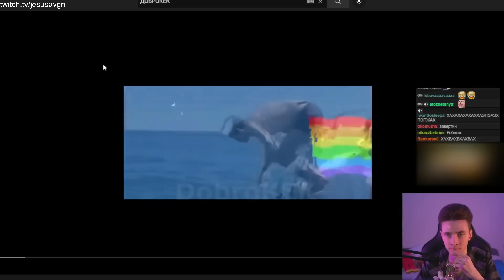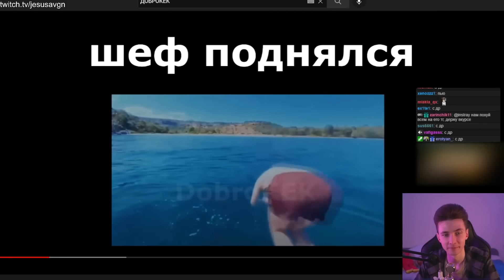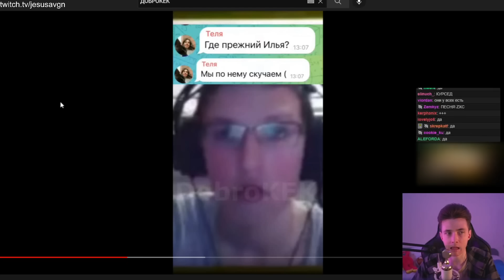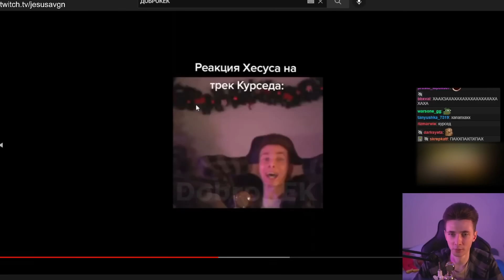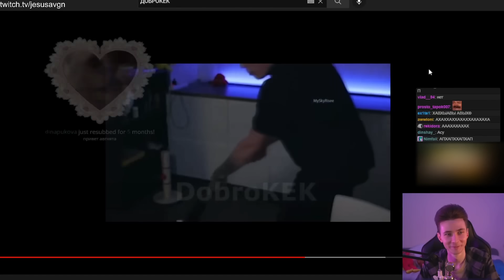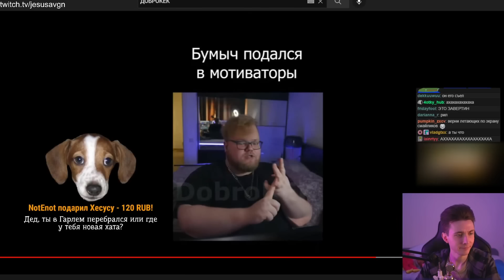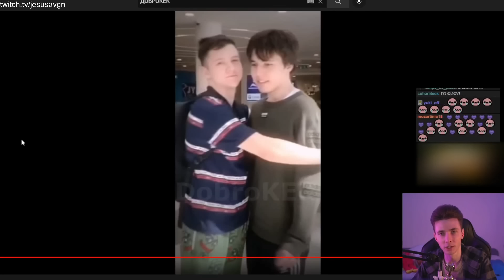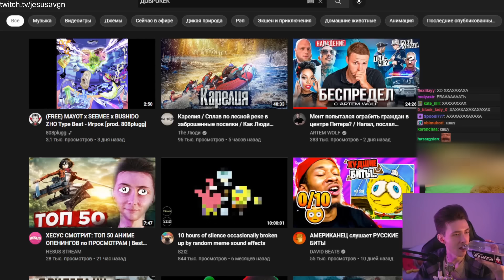ХЕСУС СМОТРИТ: НЕ МЕМЫ ИЗ ТИКТОКА НЕ РОФЛЯННАЯ СОЛЯНКА 89 СКВАД ЕДИТИОН. 23 | ДОБРОКЕК | РЕАКЦИЯ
Привет Всем!